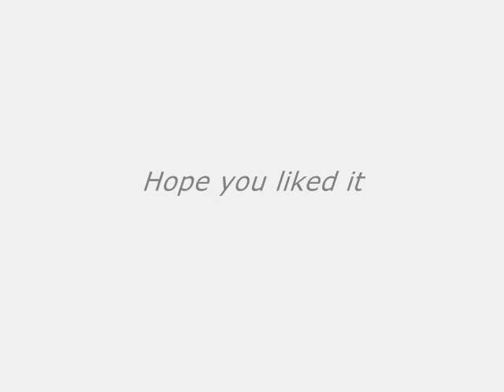Joshua Jackson- oh my god